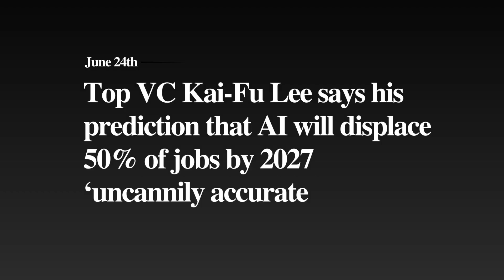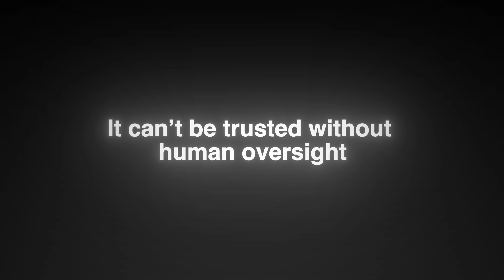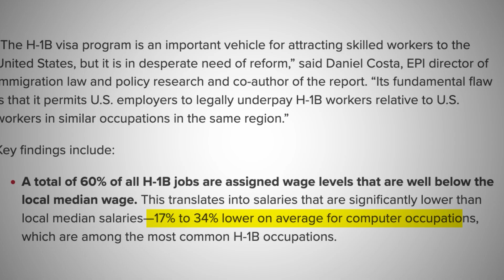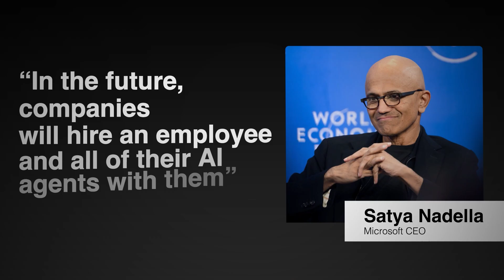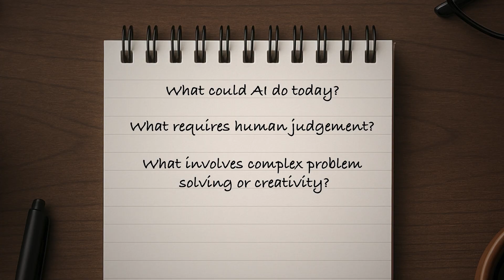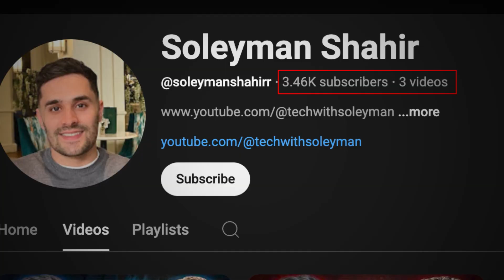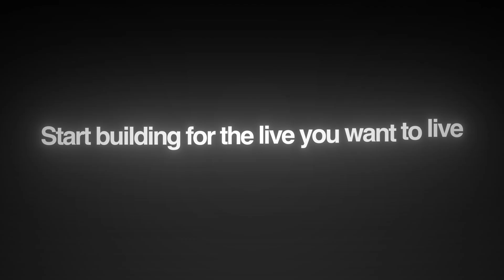TECH CEO EXPLAINS: AI Is Coming for Your Job (Unless You Do This)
Get strategic insights, founder stories, and practical AI plays that help you build smarter, move faster, and own your edge in the AI era.

About me - I'm Soleyman

A hands-on AI × Cloud technologist with 10 years advising Fortune 500s, startups, and government, now running an AI Consulting, Software, Education, and Media group.